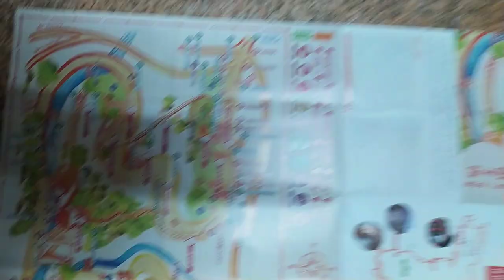VID 2023#關子嶺溫泉鄉散策#大台南旅遊觀光景點#文宣 含#日文簡介 g